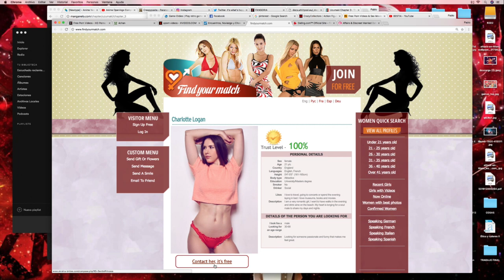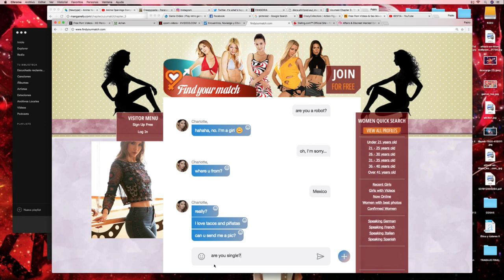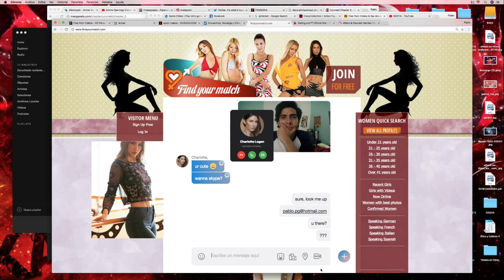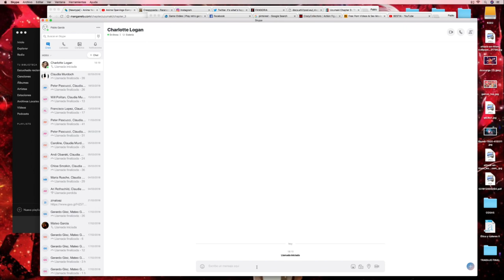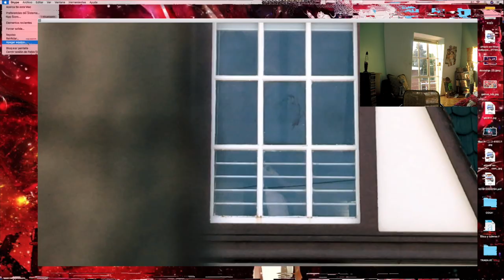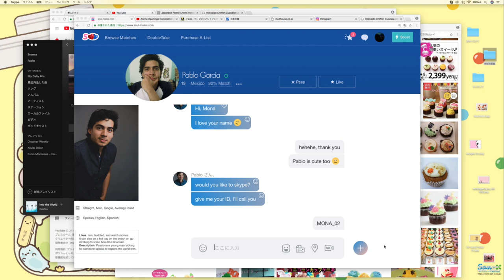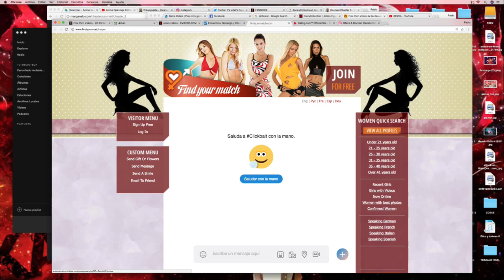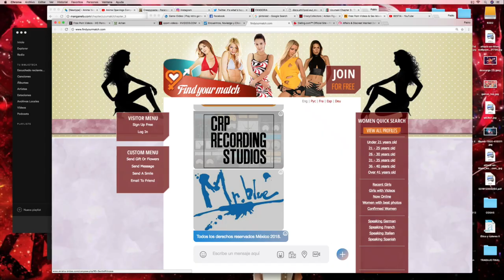CLICKBAIT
SHORTFILM
MEXICO 2018
When Pablo, a teenager, clicks on the wrong link he is caught in a cruel online game. He will have to pass a series of tests in order to save the life of a girls’ father.

Sinopsis
Cuando Pablo, un adolescente, da click en el link equivocado, se ve atrapado en un cruel juego en linea. Tendrá que pasar una serie de pruebas para salvar la vida del padre de una joven desconocida.